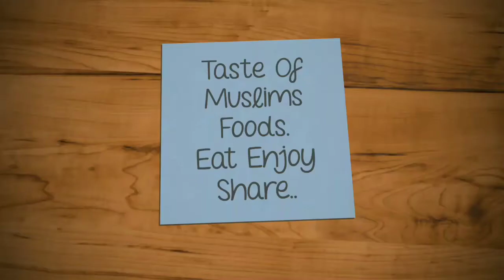இனிமே சப்பாதிக்கு இத செய்ங்க| மட்டன் சுக்கா கரேவி | Mutton Gravy In Tamil|mutton Curry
Mutton Chukka gravy {South Indian Mutton Fry} This pan-roasted mutton fry is made by cooking tender goat meat in caramelized onions, ginger, garlic and other spices. The meat is done when it is dark, spicy and falls off the bone. Pairs great with rice dishes and flat-breads alike or as a side with cocktails.

Please watch The Cooking Videos And Try Your Own At Home..❤

I Reply For Your Comment Everyday..